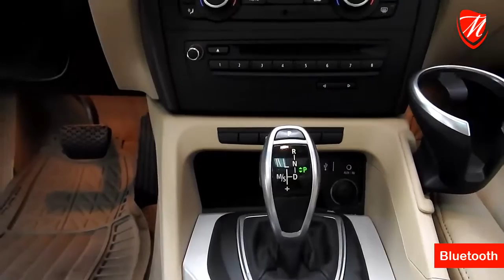Miura - Bmw X1 Sdrive 2.0 Turbo 2013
Autos Usados

MIURA OFERTAS:
Espectacular BMW x1 SDrive 2.0 turbo 2013, 4cil, piel, qc panorámico, gps, bluetooth, aux, usb, sensores de reversa, 37,000km, $329,000. ¡Llévatela hoy mismo con el 25% de enganche y hasta 48 mensualidades

LLEVATELO HOY MISMO, TOMAMOS TU AUTO A CUENTA. TE ESPERAMOS!!! GANALO!! SOLO EN MIURA MOTORS, SOLICITA TU PRUEBA DE MANEJO. TOMAMOS TU AUTO A CUENTA AL MEJOR PRECIO.

MIURA MOTORS LA NUEVA GENERACION EN ADQUISICION DE VEHICULOS SEMINUEVOS CON SERVICIO DE AGENCIA. VISITANOS EN NUESTRAS INSTALACIONES BOUTIQUE DE VANGUARDIA Y REALIZA TUS OPERACIONES CON LA MAS ALTA SEGURIDAD.